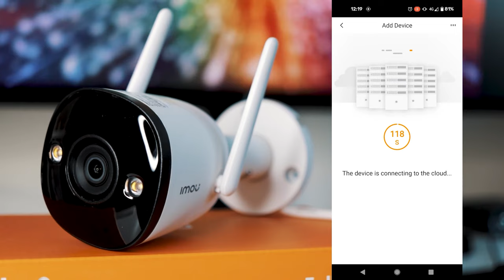Unboxing the Bullet 2! Check it out now and learn how to set it up！